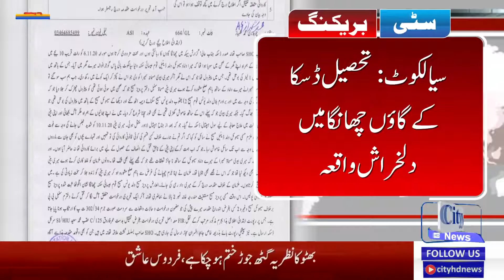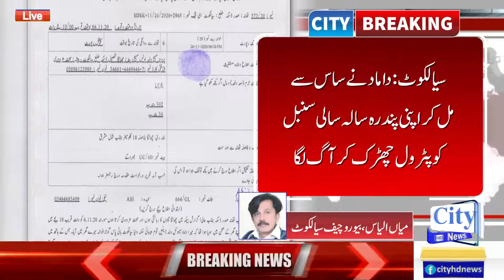Sialkot man arrested for sexually assaulting his sister-in-law